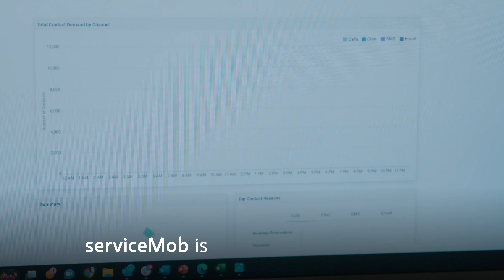Meet Morgan Stanley Inclusive Ventures Lab Cohort serviceMob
Our in-house startup accelerator promotes financial inclusion and provides access to capital and connections for early-stage technology and technology-enabled companies like serviceMob.